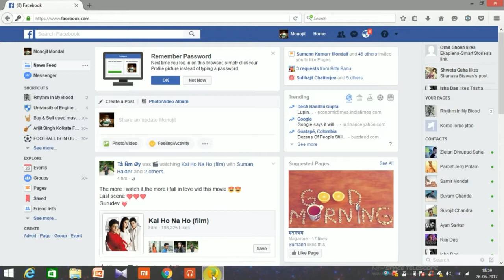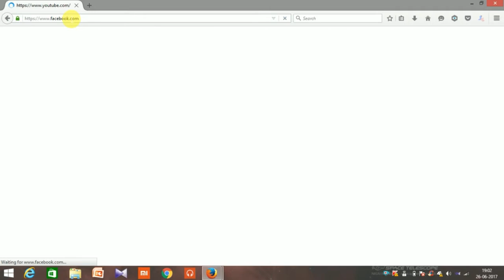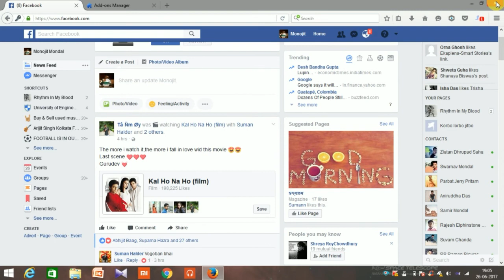How to Find Out if Someone Unfriends or Blocked You On Facebook in Hindi | Facebook Hacks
Facebook Doesn't Want You To Know Who Unfriends You! ... be shocked and surprised to suddenly find out that someone unfriended them.

Facebook Doesn't Want You To Know Who Unfriends You! Do You?
See Who Unfriended You on Facebook
Get alerted when someone unfriends you on Facebook
How To Find Out who Unfriended You on Facebook
Someone unfriended you? Time to find out who
How to find out who unfriend you?
Facebook Timeline lets you see who has unfriended you
how do you know when people unfriend you on facebook
can you find out when someone unfriends you on facebook
how to find out when someone defriended you on facebook
how to see when someone unfriends you on facebook 2013
how to find out who unfriended you on facebook 2013
how to find out who unfriended you on facebook 2012
is there a way on facebook to see who unfriended you
unfriend finder